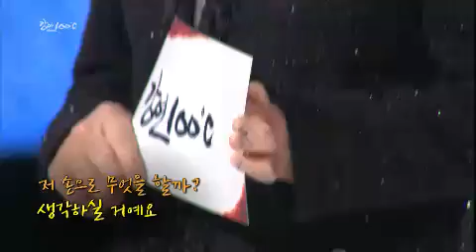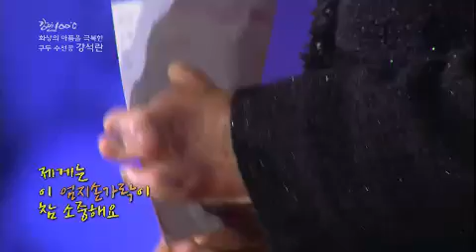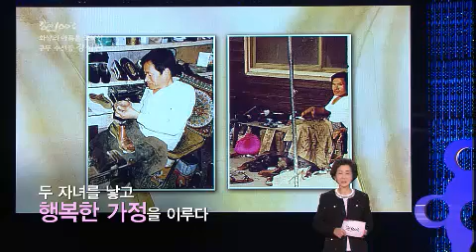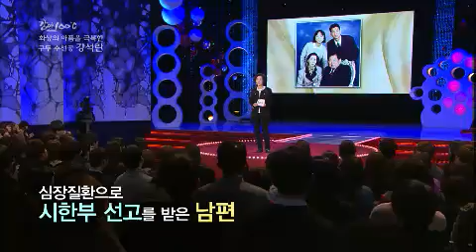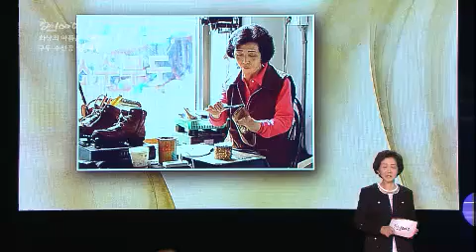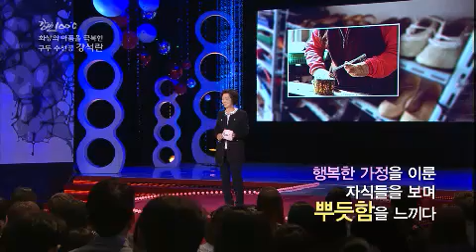Speech - 강연 100℃ 강석란 EP70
"나의 왼손"
Showtime : KBS 1TV 10 p.m. Fri       2013/11/17
MC : Lim seong-hun
Geust : 강석란

화상의 아픔을 딛고 구두를 닦는 강석란 씨. 어린 시절 예쁜 외모를 가지고 있었던 그녀는 10살 때 불의의 사고로 전신에 심한 화상을 입었다. 특히 얼굴과 손 부분을 심하게 다쳐서 왼손은 거의 쓸 수 없을 정도로 망가졌고, 의사는 절단을 권했지만 울며 매달린 끝에 손가락은 다 망가졌지만 왼손은 지킬 수 있었다.